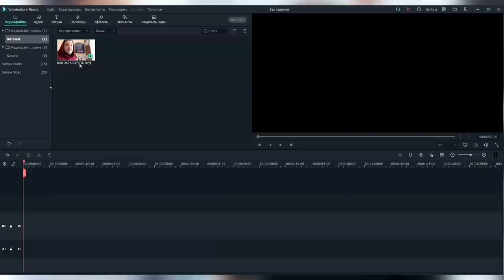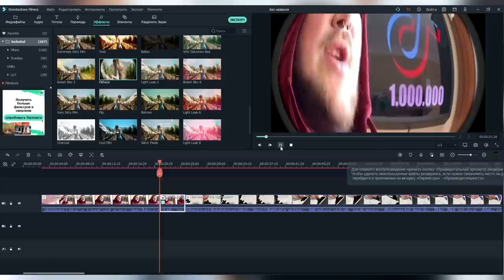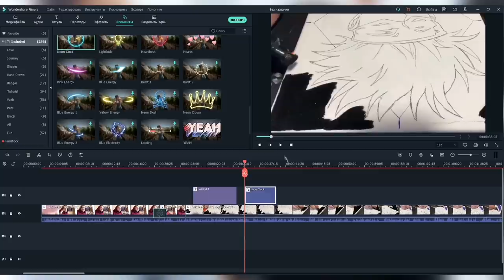КАК Я РИСОВАЛ ЗА ЕДУ I ИСТОРИИ ИЗ ЖИЗНИ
Всем здрасте.Леха на связи.У меня тут учеба произошла.По этому ролики раз в неделю.Скоро все ок будет,и ролики опять будут раз в 3 дня выходить,отвечаю.